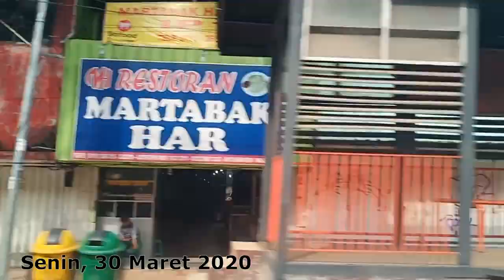Pasar Induk Jakabaring Palembang dalam Perjuangan Efek social distancing mangdayat episode 11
aktivitas Pasar induk jakabaring dari pemantauan Mang Dayat berbeda dengan 2 minggu yang lalu dimasa suasana sudah terasa sepi dan pengakuan para pedagang omset meraka turun 50-75 persen semenjak adanya wabah corona ini.

ditambah lagi berita hoax yang terlalu banyak beredar menjadi momok kepada masyarakat